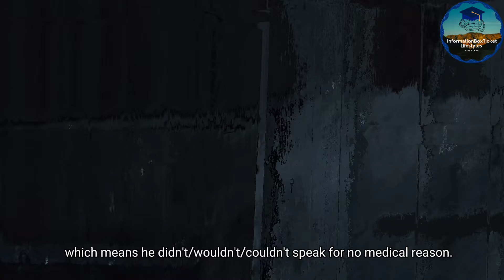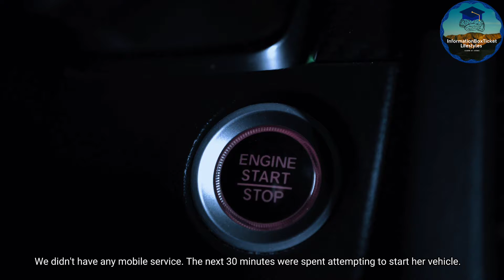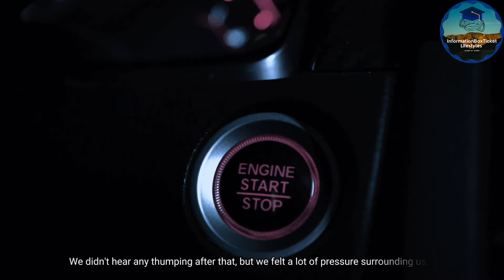5 Horror Stories From Reddit | by Doctor-dr | Horror Series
5 Horror Stories From Reddit | by Doctor-dr | Horror Series